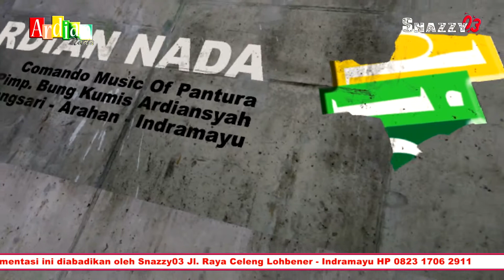ANGGUR IRENG Voc. INU RAHADIAN II ARDIAN NADA II LAMARANTARUNG WALEDAN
Dokumentasi Khitanan & Rasulan : ADE CANDRA, HENDRI YANA PUTRA
Yang Berbahagia : Ny. IDAH ZAVIA
22 Oktober 2020